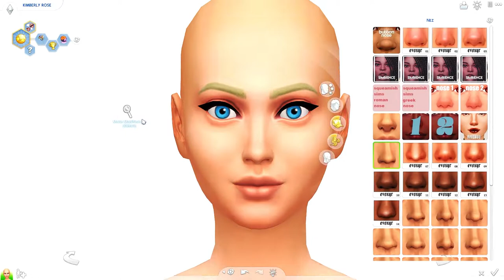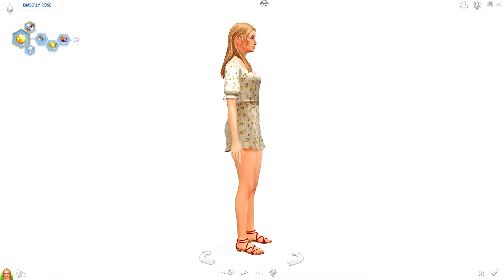The Sims 4|| KImberly Rose + sims&download☼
❝ Open me❞
Hello, new video I hope you like it I tell you very soon.
❝ Social❞
ID : simmernonours10